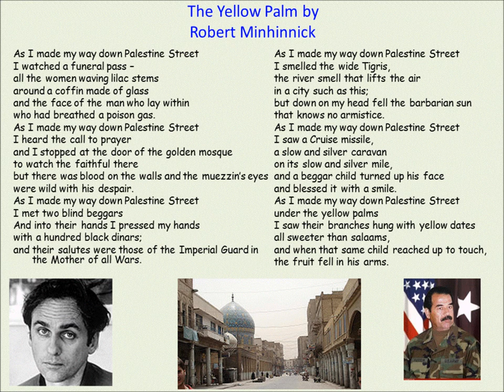The Yellow Palm read by Robery Minhinnock (Brief intro, then reading of poem) AQA Conflict Anthology